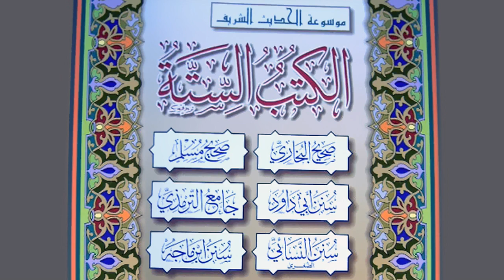كيف يهتم طالب العلم بكتب السُنّة الستة هل قراءة فقط أم حفظا ؟